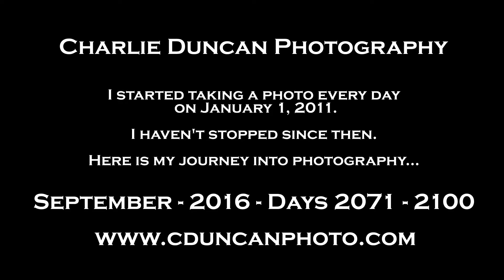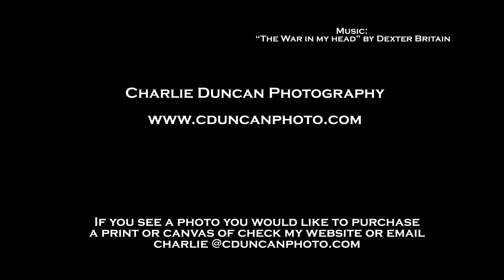Photos of the day for September 2016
I started a 365 Project January 1, 2011 I have not stopped taking a photo every day since. Here is my Journey into Photography. This is for the month of August 2016.

Want to learn photography or editing? I can help!